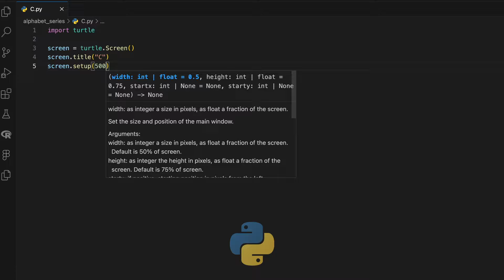Asmr Progamming || Let's make 'C' Alphabet Series with Python - No Talking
Explanation:

1. **Setting Up Turtle:**
   - `screen`: Creates a turtle screen with the title "C" and a size of 500x500 pixels.
   - `turtle.penup()`: Lifts the pen (no drawing while moving).
   - `turtle.goto(10, 90)`: Moves the turtle to the starting position.
   - `turtle.pendown()`: Lowers the pen (drawing when moving).
   - `turtle.pensize(10)`: Sets the pen size to 10.
   - `turtle.pencolor('black')`: Sets the pen color to black.

2. **Drawing the Letter "C":**
   - The turtle is positioned to start drawing the letter "C."
   - `turtle.right(180)`: Adjusts the orientation for drawing.
   - `turtle.circle(90, 180)`: Draws the arc of the letter "C" with a radius of 90 and an angle of 180 degrees.

3. **Finishing the Drawing:**
   - `turtle.done()`: Completes the drawing.

The result is the letter "C" drawn using Turtle graphics. Feel free to experiment with the code or modify it to draw other letters or shapes.

Immerse yourself in the tranquil world of coding with ASMR Guru! 🌟 Join us for Python Shapes, where programming meets relaxation. Let the soothing sounds guide you through a unique coding experience. Explore the beauty of shapes in a calming atmosphere. ASMR Programming PythonShapes LofiCoding 🚀💻

How to make shapes using Python
How to make shapes
How to use python to make shapes
Shapes with python
Shapes by python
Use python to make shape
Python shapes tutorial
Making shapes in Python
How to code basic shapes
Python shape examples
Drawing shapes with Python
Simple Python shape coding
Basics of Python graphics
Creating shapes using Python
Python for beginners: shapes
Python graphics for shapes
Easy shape coding in Python
Python shape drawing guide
Drawing simple shapes with Python
Python graphics basics
Code shapes with Python
Python for shape beginners
How to draw shapes using Python
Simple Python shape coding tutorial
Python coding: basic shapes
Shapes in Python for beginners
How to draw shapes in Python for beginners?
Drawing basic shapes in Python
What’s the simple Python code for shapes?
How does Python graphics allow drawing shapes?
How to use Python for drawing shapes?
Can you give a Python coding tutorial for basic shapes?
Drawing shapes with Python script - how to do it?
How are Python shapes explained for beginners?
Can you provide an easy guide to Python shape coding?
What’s covered in the Python graphics tutorial for shapes?
How do you create basic shapes with Python code?
What’s the process of drawing shapes using the Python language?
Can you demonstrate Python shapes for beginners?
How to code simple shapes in Python?
Python tutorial: How to draw shapes?
What are the basics of shapes coding with Python?
How can Python be used for graphics, especially drawing shapes?
What’s involved in drawing shapes with Python for beginners?
Can you share Python code for creating simple shapes?
What are the basics of Python graphics for drawing shapes?